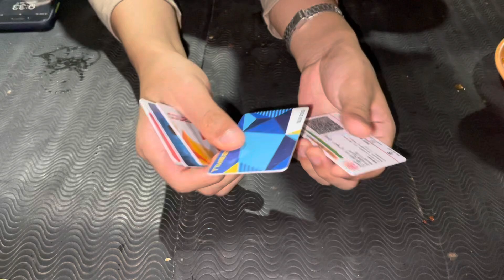WHO IS GONNA PAY 🤔??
Hi everyone,

Here’s the video of us travelling to Bylakuppe and having dinner with family !

Had a great time and I hope you all enjoy this video!

Stay safe